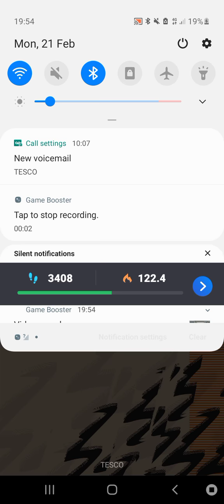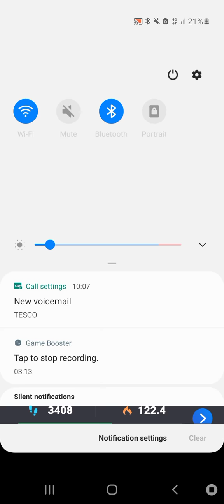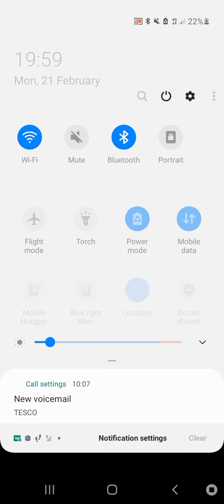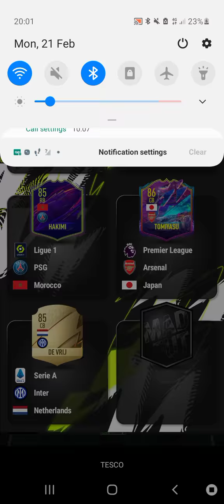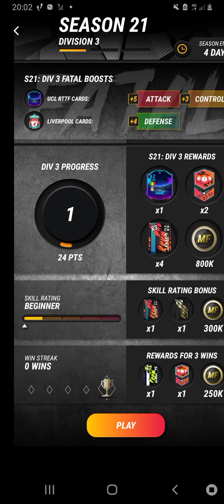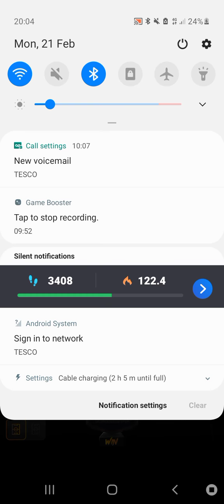my first gaming video